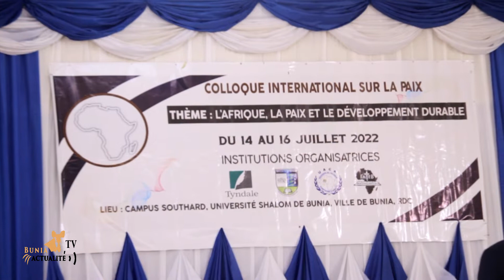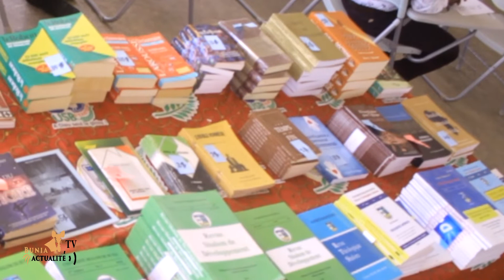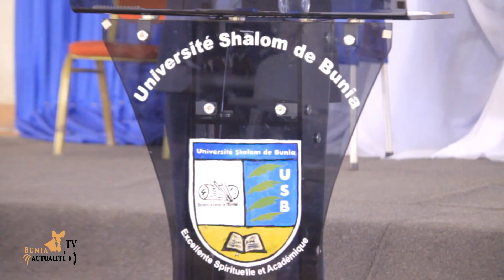Colloque international sur la paix : le satisfecit de l'Université Shalom de Bunia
L'implication de l'église dans la recherche de la paix a été recommandée dans la conclusion du colloque international sur la paix. Une activité organisée par l'Université Shalom de Bunia du jeudi au samedi 16 juillet. Le recteur de cette institution, Georges Pirwoth ATIDO a exprimé sa satisfaction.

Rappelons que ce colloque international  sur la paix a été organisé en collaboration avec l'université de l'Alliance Chrétienne d'Abidjan et de la Faculté de théologie Évangélique de Bangui, avec le financement de Tyndale House Foundation.